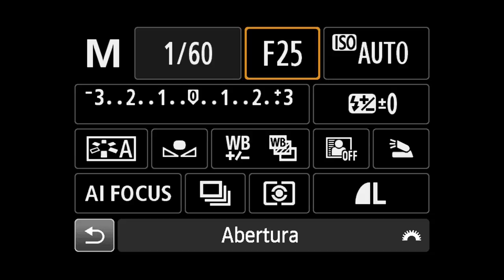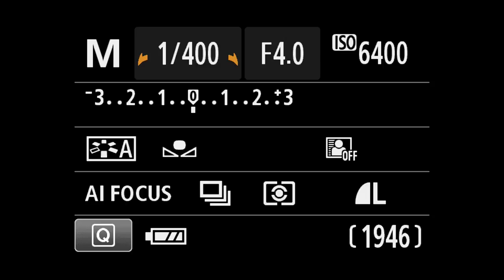Mini Treinamento blog aula 05 - Fotometria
Mini Treinamento Canon T5i - Fotometria